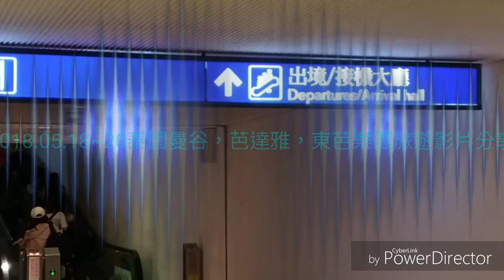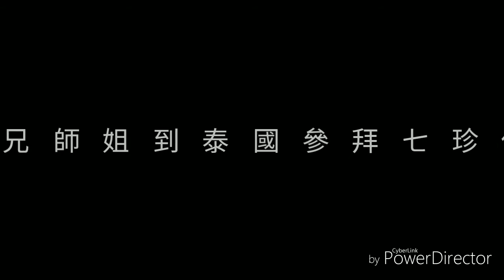2018泰國曼谷/芭達雅/東芭樂園/七珍佛山/四面佛/大皇宮/玉佛寺/臥佛寺旅遊影片分享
旅遊參觀拜拜